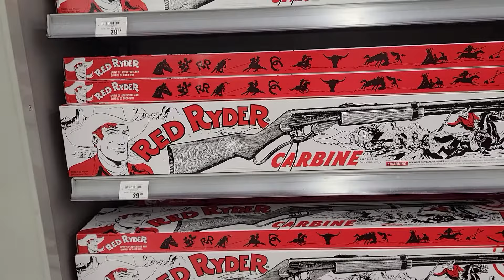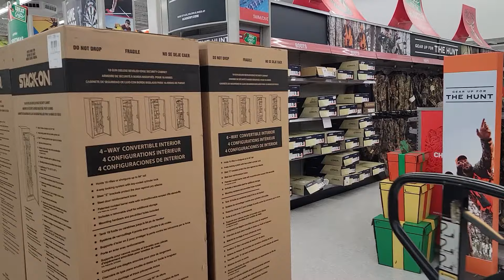Academy Sports + Outdoors Walkthrough!🚶‍♂️🚶‍♀️Come shopping with us!🛒😃